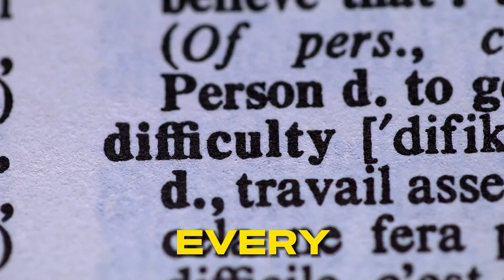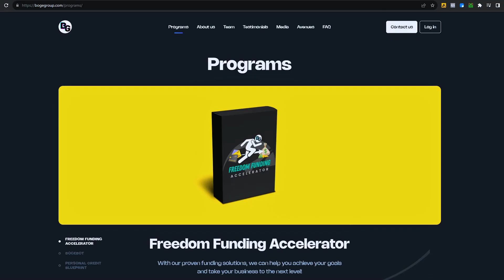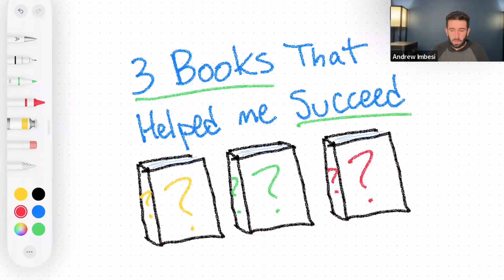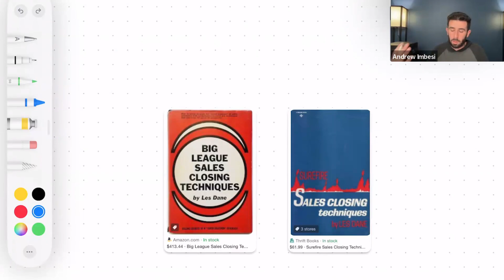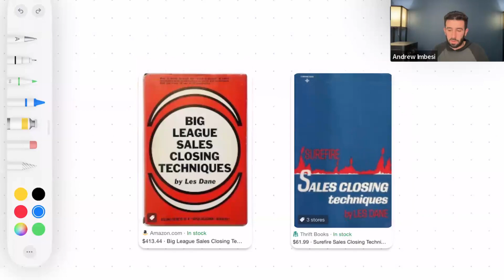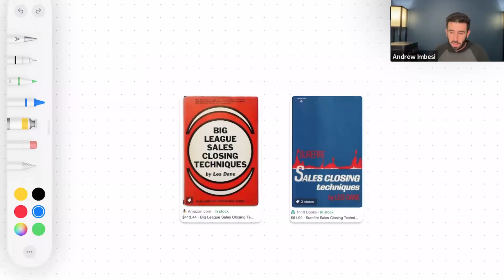3 Books That ACTUALLY Made Me MILLIONS | Andrew Imbesi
Join the #1 funding program in the world for people wanting to make Passive Income using 0% Interest Funding We have helped 2000+ people access over $50,000,000+ for passive income investments

If you are just getting started, watch my training on how to access $50,000 of personal credit for any business or investment for beginners

In this insightful video, I shared a revelation about the multitude of business books and the often futile search for valuable insights. Tired of picking up books that lead nowhere, I unveils three exceptional reads that have been instrumental in my success. What sets these books apart is the consistent and unparalleled value found on every page, making them indispensable tools for growing an eight-figure business.